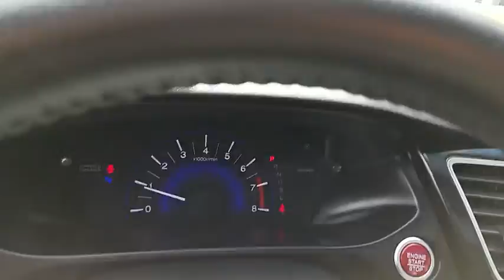2014 Honda Civic Sedan Simi Valley, Thousand Oaks, Los Angeles, Ventura, Oxnard, LA, CA 82426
2014 Honda Civic Sedan
2014 Honda Civic Sedan EX-L - Stock#: 82426 - VIN#: 19XFB2F92EE263370

First Kia
2081 1st St